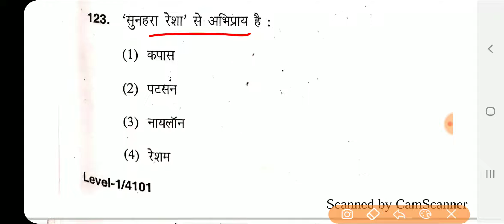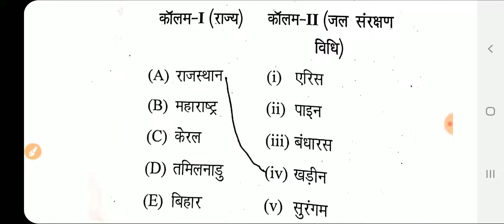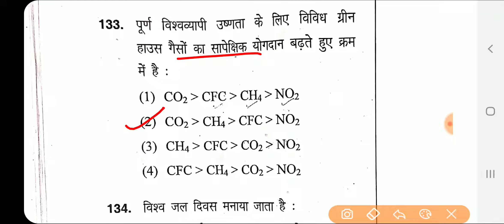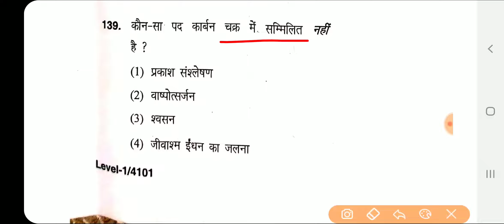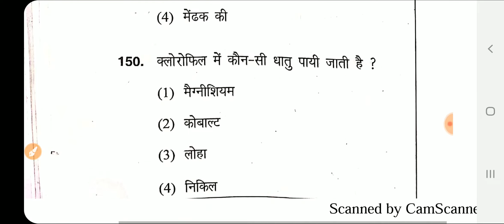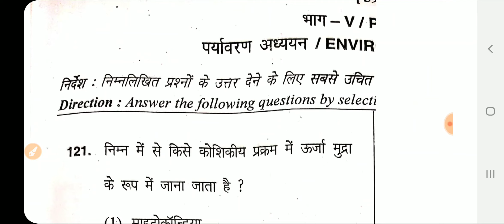HTET PRT - ( EVS ) SOLUTION || 17 NOV.2019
EVS ( SOLUTION )